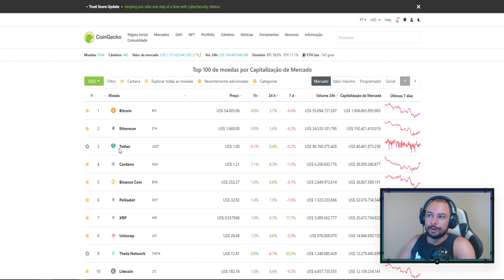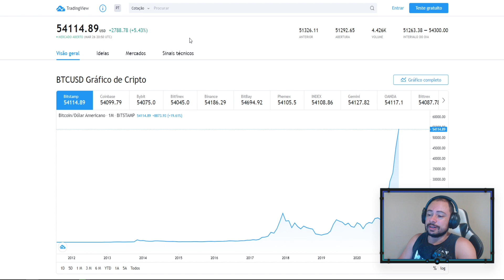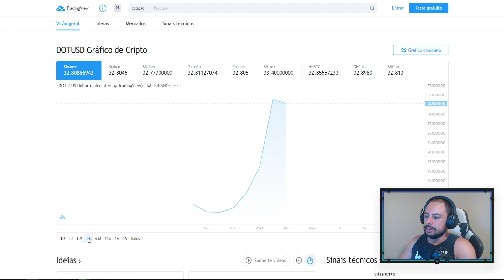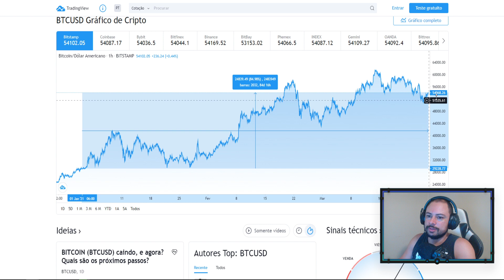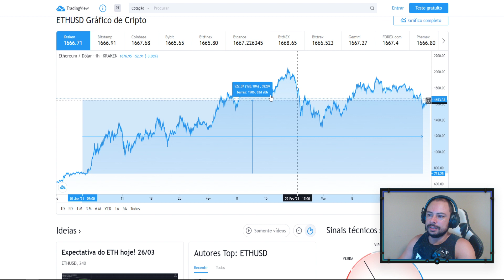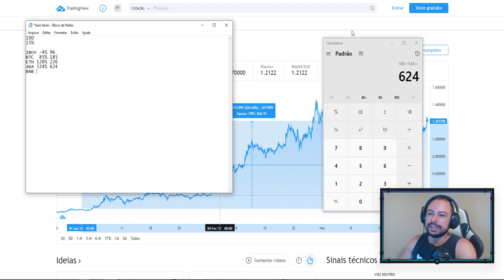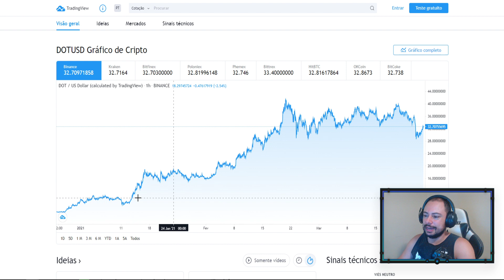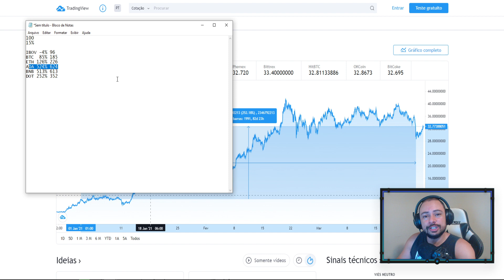[INCRÍVEL] E se você tivesse INVESTIDO somente R$100 - TOP 5 CRIPTOMOEDAS VS IBOVESPA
Hoje vamos analisar as Top 5 Criptomoedas da atualidade e comparar com o Índice Bovespa As Criptos analisadas foram: Bitcoin (BTC), Ethereum (ETH), Binance Coin (BNB), Cardano (ADA) e Polkadot (DOT)

Lembre-se que rentabilidade passada não garante rentabilidade futura O vídeo não é uma sugestão de investimento, apenas uma análise para estudo

✅Código de Convite: dNqZp44Ov

Que tal me Seguir no Insta? Humilde ;D